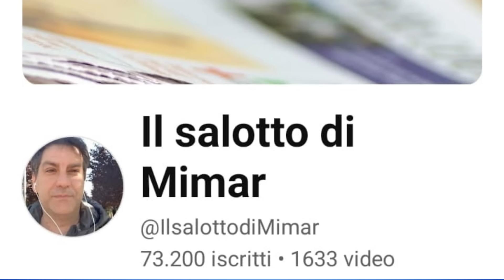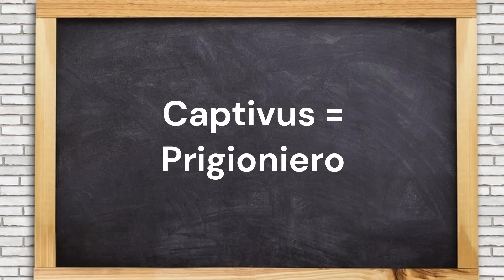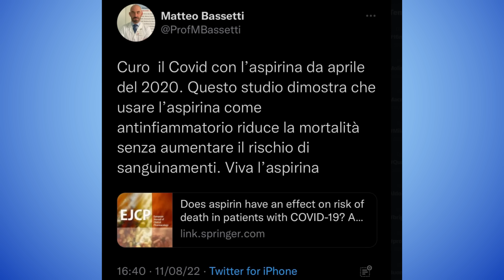Bassetti ci spiega perché è odiato!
Mister Bassetti ha fatto un video nel quale si è rivolto a chi lo ha odiato o lo odia.
Per fare pace? Vediamo...

Mimar

Mimar